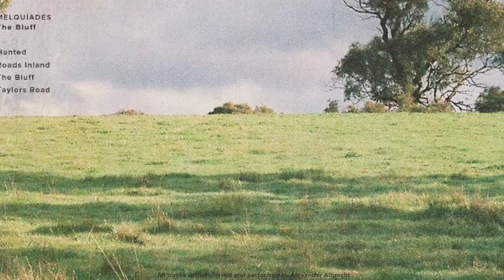Alex Albrecht pres. Melquíades - Taylors Road [Analogue Attic / AAR012]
Track 4 from The Bluff 12"

The past few years have seen Albrecht La’Brooy steadily hone in their unique spin on house and techno via releases on Night Tide, Voyage and Butter Sessions. In 2018, the duo kicked off the year with their debut album on Apollo/R&S ‘Tidal River’, perfectly setting the tone for the year to come.

Here we see Alexander Albrecht deliver solo material under his newly formed Melquíades guise, first inaugurated on Francis Harris' Scissor & Thread imprint.

All material is recorded in a live, improvised manner and looks towards more dancefloor-oriented sounds. "The Bluff" also aims to capture the often surreal and mysterious feeling of the Australian bush.